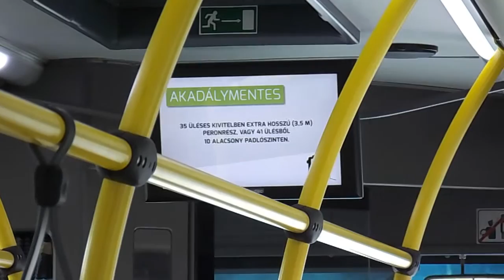[HD] Credo Econell City 3 tesztbusz Budapesten (21A)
Rövid videó a BKV/BKK újabb tesztbuszáról, az Econell City 3-ról. Alapjában véve nem rossz busz, viszont véleményem szerint túl sok a szabad hely belül, még lehajtható üléseket se tettek oda. Szóval messze nem tökéletes, de talán még elfogadható.
A videóban elrejtettem egy bakit is, amit mondjuk nem lesz nehéz megtalálni.